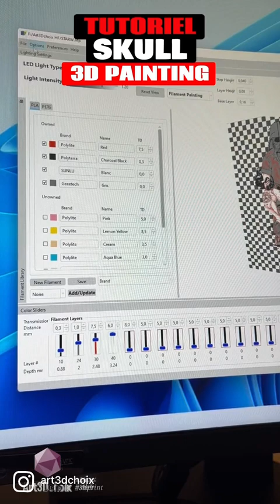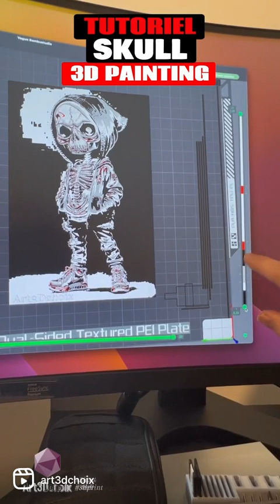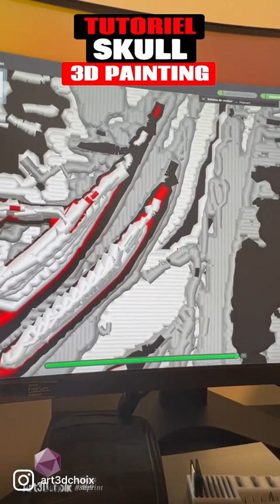A3DC019 Tutoriel 💢💣💢 SKULL 3D Painting, convert your image into art 💢💣💢 bambulab by art3dchoix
Ici j’ai décidé de revisiter la base du fameux logiciel que je vous ai présenté hueforge en faisant un skull
Avec la touche
Voci le tutorial
J’ai 3dprint avec la bambulab et il n’y a zéro peinture, zéro post traitement
Ce sont le filament qui font ces effet

D'autres TUTORIELS  sur mon compte Youtube
et sur ma page YouTube Art3Dchoix
Logiciel
Imprimante : bambulabx1carbon X1C
Filaments :
PLA NOIR Paillette métalisées arianplast ✨
PLA GRIS Silk de sunlu
PLA ROUGE Silk de eryone
PLA Blanc phosphorescent de CCCTREE